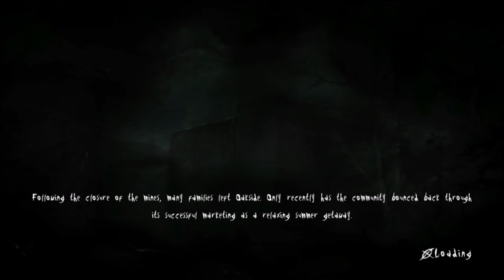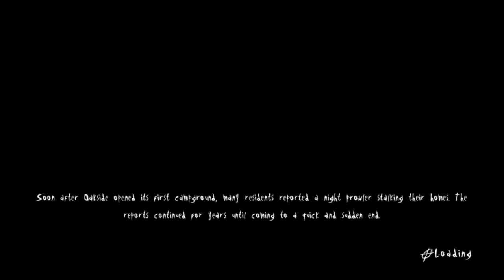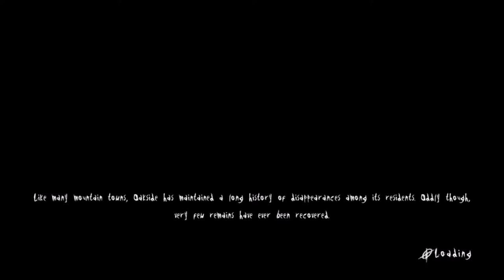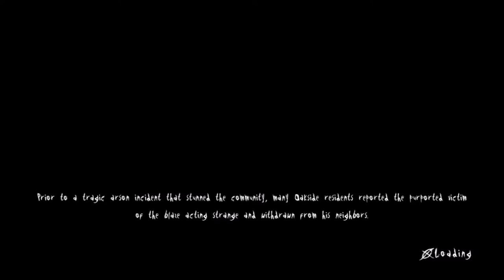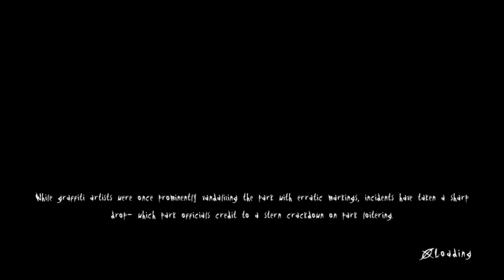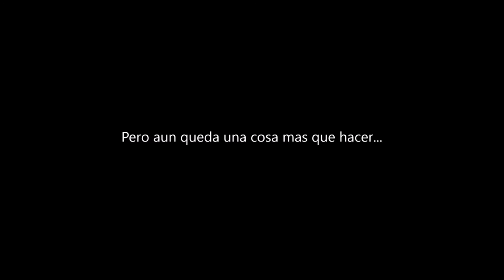SLENDERMAN THE ARRIVAL - ¡ Misiones secretas!!!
gracias a maxboy por decirme de estos secretos.